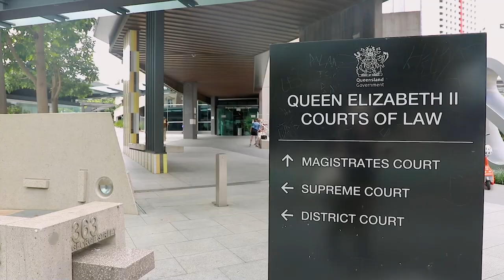Alee's story (Senior Case Manager)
It’s takealookinside. Alee works as a Senior Case Manager at Burleigh Heads Community Corrections, supervising offenders in the community to achieve positive outcomes from their sentences and working to prevent them from re-offending.

Lock in your future. Visit corrections.qld.gov.au/careers